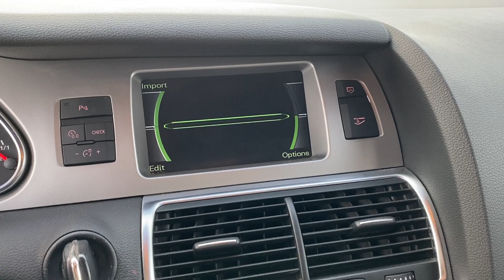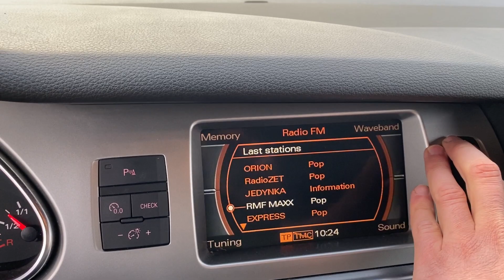Audi q7 2008 / 4.2 TDI Quattro SLINE